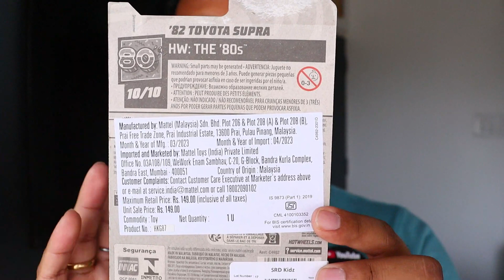Hot Wheels Series DAY-1 | Review of Toyta Supra | Detailed Review of Hot wheels Supra